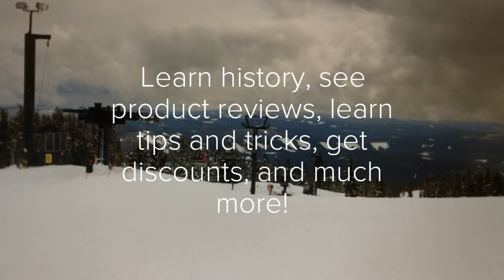nwskibum com Trailer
Watch to learn about what nwskibum.com will be about!